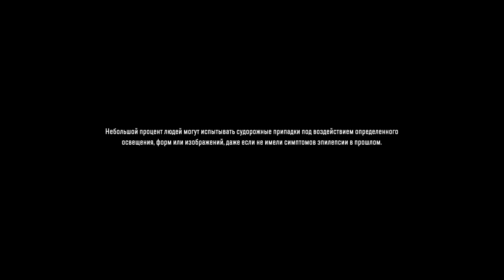SnowRunner 2023 4к